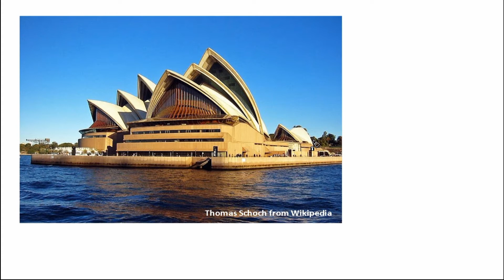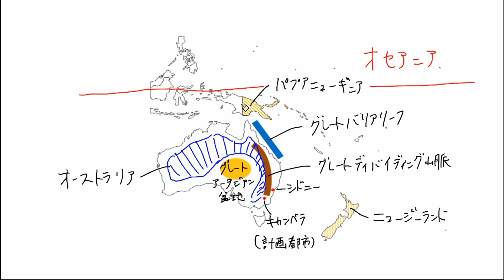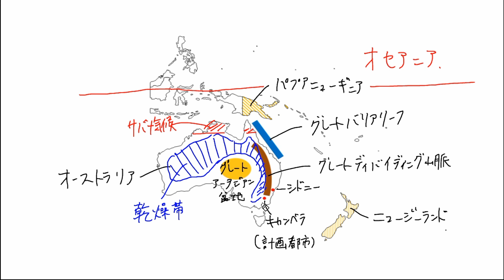【東南アジア・オセアニア】オセアニアの国々、自然と気候